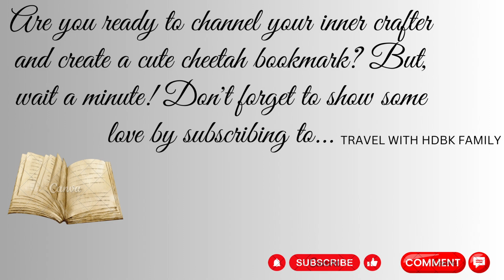How to make a cute cheetah bookmark || Travel with HdBk Family#bookmark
Bookmarks For Children
cheetah bookmark
simple bookmark ideas
animal bookmarks ideas
animal bookmark
easy animal bookmark
bookmark ideas in 5 mins
How to make a cute cheetah bookmark || Bookmark || Travel with HdBk Family